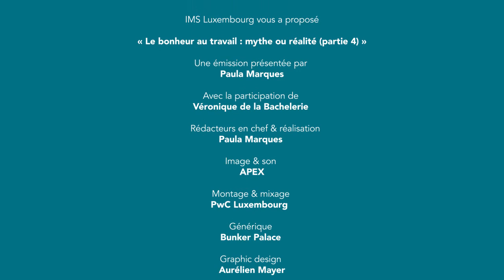"Le bonheur au travail : mythe ou réalité ?" 4/7 (Luxembourg Sustainability Forum 2017)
4/7 Entretien avec Véronique de la Bachelerie, Administrateur délégué, Société Générale Bank & Trust

Comment être heureux au travail ? Se sentir bien dans son entreprise, être épanoui et aimer ce que l’on fait ?

IMS Luxembourg tente de répondre à ces questions en invitant spécialistes, dirigeants, médecins et experts qui partageront avec l’audience les recettes pour une entreprise plus durable.

Un plateau TV dynamique et vivant, que vous ne voudrez pas rater !
Silence... ça tourne !